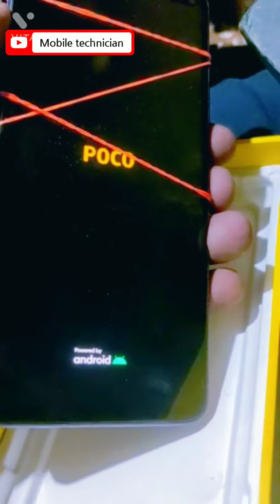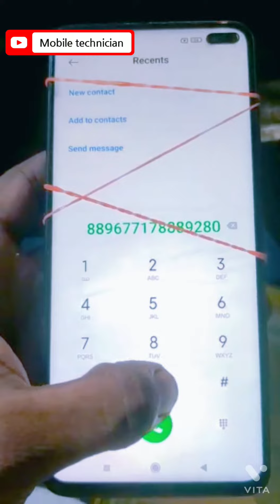feedback video from West Bengal | घर बैठे मोबाइल रिपेयरिंग कराये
घर बैठे मोबाइल रिपेयरिंग कराये |

feedback video from West Bengal |

Home service provider by courier |
courier service available |
courier service available |
Any mobile repairing | all type mobile repairing|
hardware & software | all mobile repairing |
Samsung galaxy, Oppo, Vivo, redmi, realme, lava, iphone, all mobile service provider |
All mobile repairing available |